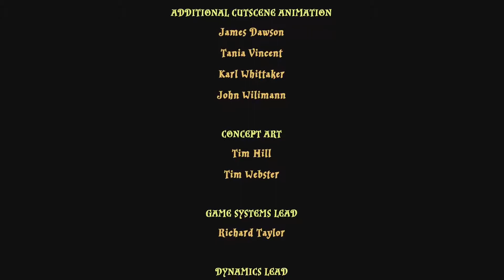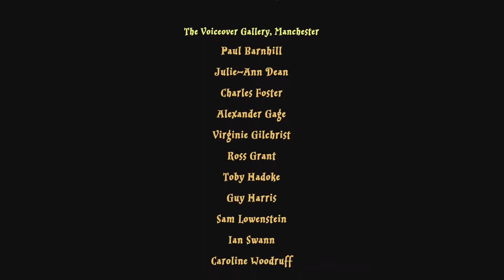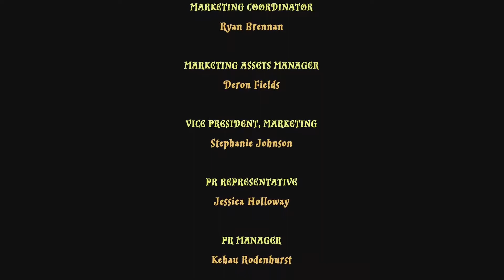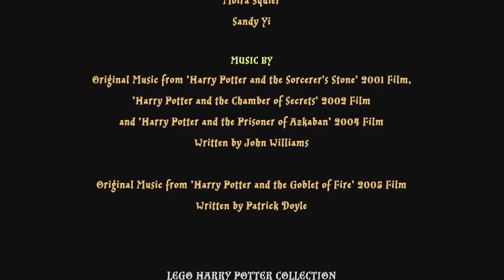-45- Abschluss Jahr 4 : LEGO HARRY POTTER - DIE JAHRE 1-4 [Lego HP Collection] 100%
Alle Schüler aus Hogwarts verabschieden sich von den Beauxbatons- und Durmtrang-Schüler. Hiermit endet das 4. Schuljahr und damit auch der Story-Modus. Nun geht es an die 100%!